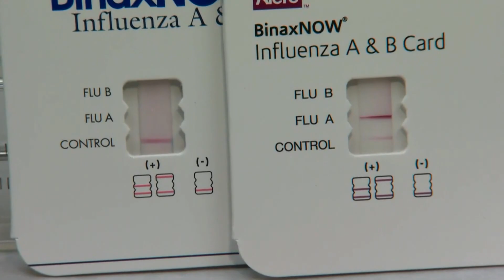Signs and Symptoms of RSV, COVID, and flu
All three illnesses are preventable through vaccines, social distancing, and proper hygiene.